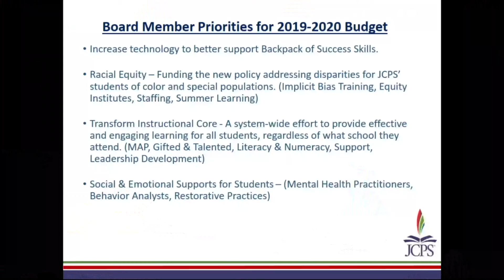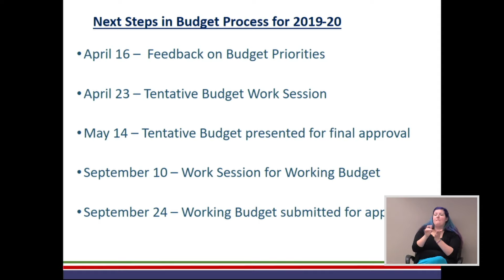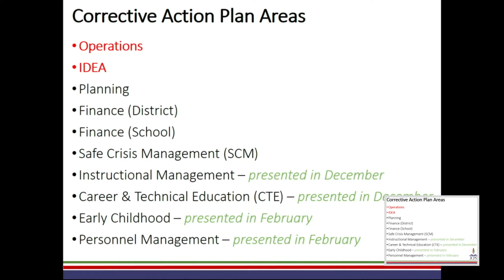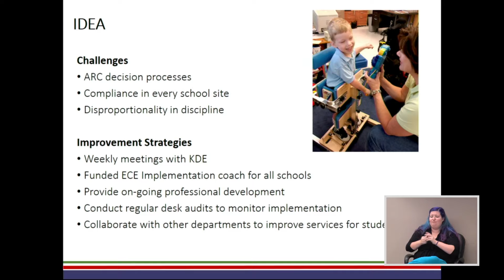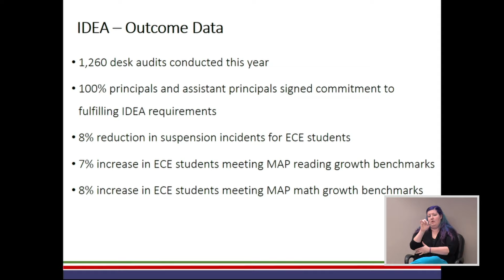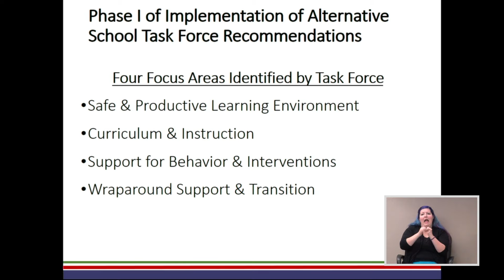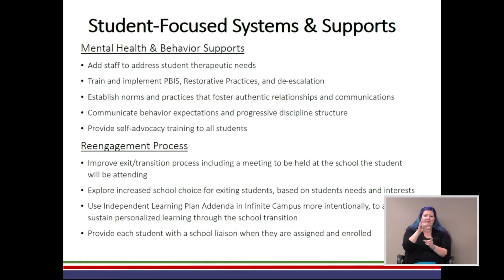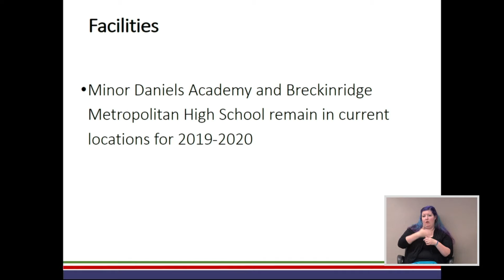JCBE Meeting --April 16, 2019